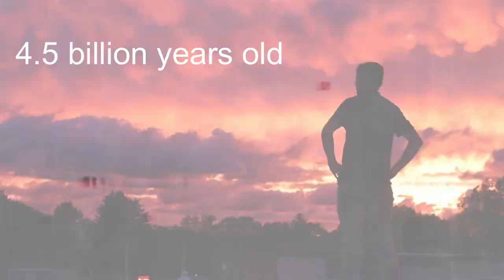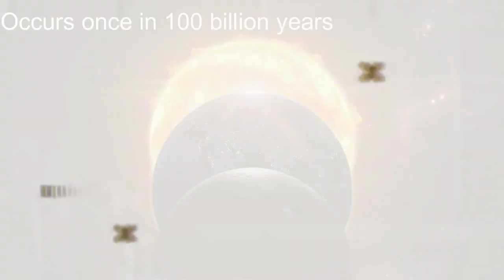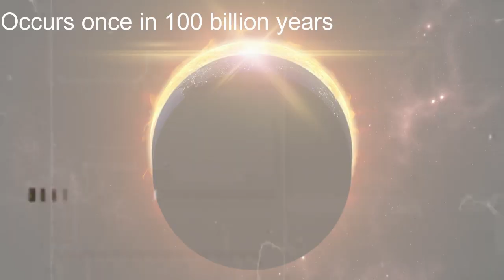क्या हो अगर सूरज फट जाए | What If The Sun Exploded ?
Hello, friends! Aaj hum ek aise vishay par baat karenge, jo har kisi ke man me ek na ek bar ye  sawaal uthta he hoga - "अगर सूर्य फट गया तो क्या होगा?" Aaj, hum is rahasya ko samjhne ki koshish karenge.
सबसे पहले, हम यह समझें कि सूर्य क्यों हमारे लिए इतना important है। सूर्य हमारी जीवन ka स्रोत है, हमें गर्मी और प्रकाश प्रदान करता है, और हमारे सौर मंडल के अन्य ग्रहों को अपने gravatitanal force से बाँधता है।
सूर्य एक तारा है, और तारे हाइड्रोजन को हीलियम में बदलने के लिए nuclear fusion का उपयोग करते हैं। यह एक बहुत ही शक्तिशाली Process है, और यह सूर्य को प्रकाश और ऊर्जा प्रदान करती है।
Facts Unplugged भारत का सबसे बेहतरीन हिंदी में आश्चर्यजनक तथयों पैर आधारित चैनल है |

Facts Unplugged चैनल राजनीति, मनोरंजन, बॉलीवुड, व्यापार और खेल में नवीनतम समाचारों को शामिल करता है।

amazing fatcts हिंदी में जानकारी पाने के लिए